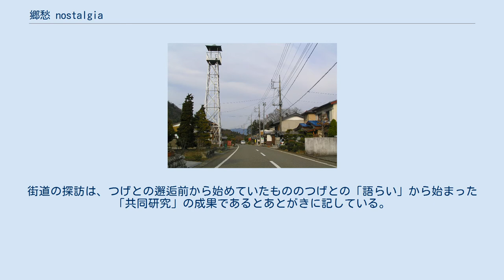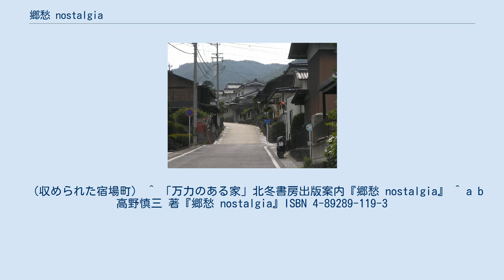郷愁 nostalgia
郷愁 nostalgia（きょうしゅう ノスタルジア）は、高野慎三の随筆、写真集。
2005年1月に北冬書房から出版された。
1960年代から1970年代にかけて撮影された中山道や甲州街道を中心とした街道風景や宿場風景のモノクロ写真にそれぞれの解説と紀行文が添えられている。
 高野が1960-70年代にかけて鈍行列車とバスを乗り継ぎ足で撮りだめた写真を中心に、宿場町や旧街道へのノスタルジックな思いが簡潔な随想となり寄せられている。
写真はモノクロ写真が中心だが、これは表現的意図があったわけではなく、60年代の高野には、カラーに手が出なかったため。
現在では、はや見られない茅葺屋根が軒を連ねる当時の街道の様子などが記録されており、資料としての価値も高く、各地の図書館などにも収蔵されている。
 本書は、高野が漫画家のつげ義春が街道に興味を持っていることを知り、つげとの語らいのうちに、さらに街道への思いが募り結実したもの。
街道の探訪は、つげとの邂逅前から始めていたもののつげとの「語らい」から始まった「共同研究」の成果であるとあとがきに記している。
 「猫町紀行」などの作品でつげ義春とも関連が深い野田尻宿 野田尻宿同様、つげとの関連が深い犬目宿 中山道六十九次のひとつ長久保宿 『郷愁 nostalgia』は、全207頁からなり、以下のような構成となっている。
 （収められた宿場町） ^ 「万力のある家」北冬書房出版案内『郷愁 nostalgia』 ^ a b 高野慎三 著『郷愁 nostalgia』ISBN 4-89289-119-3